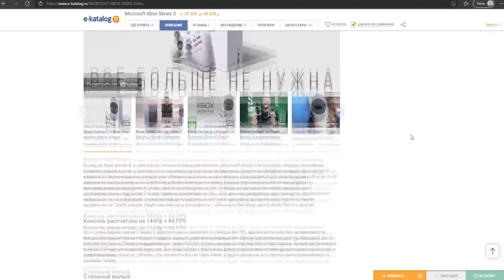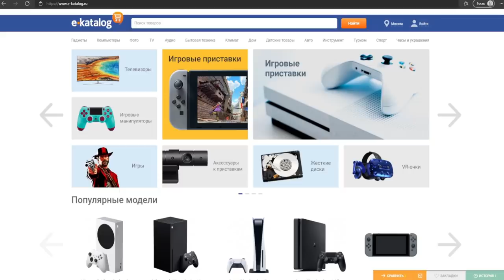XBOX SERIES ПОКАЗАЛ NEXT-GEN ГРАФИКУ | РЕАКЦИЯ НА ДЕМКУ Unreal Engine 5